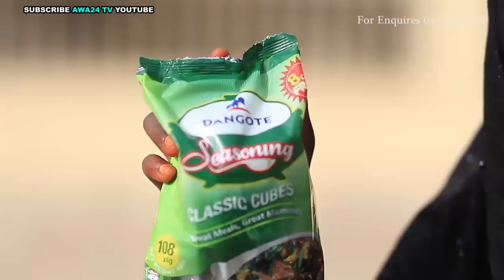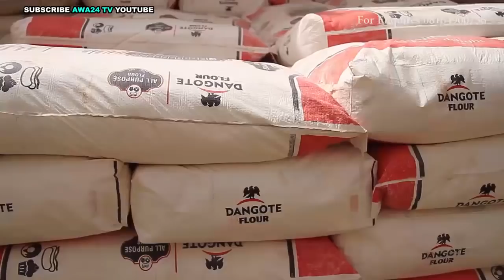Dadin.. Hausa Song Latest Teaser Ft. Maryam hadeja